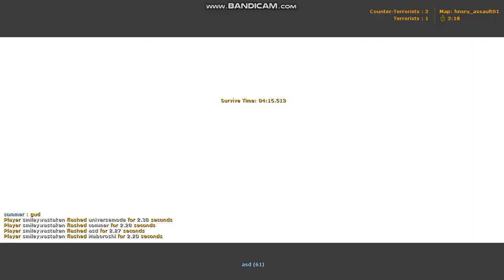Turkey vs Bulgaria , hns